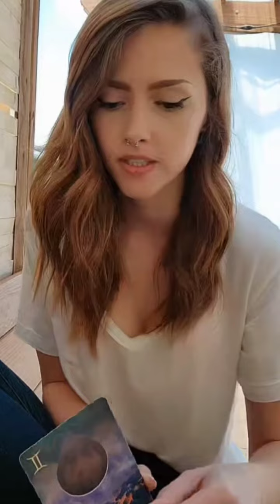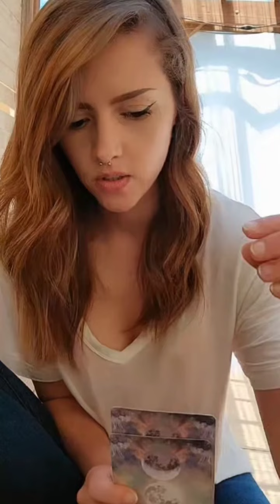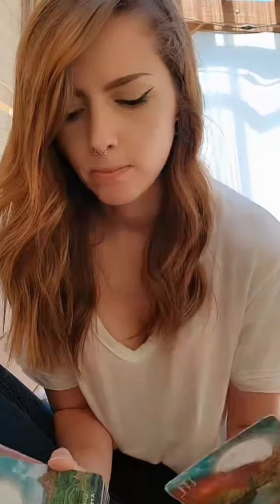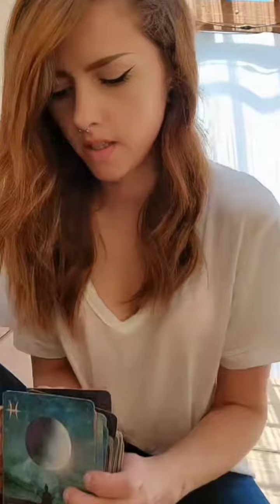Pretty Periscope Allyson Cute Live 375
Pretty Periscope Allyson Cute Live